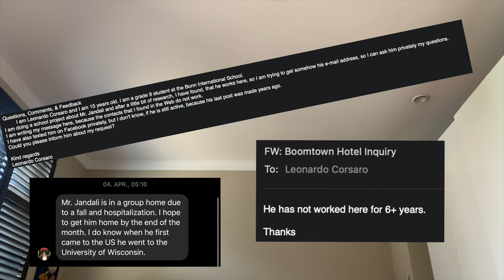Migration Story of John Jandali (STEVE JOBS BIOLOGICAL FATHER)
Hey, this is a school about migration. Every student had to choose a Personal Story or a case study. I decided to choose the migration Story of John Jandali.